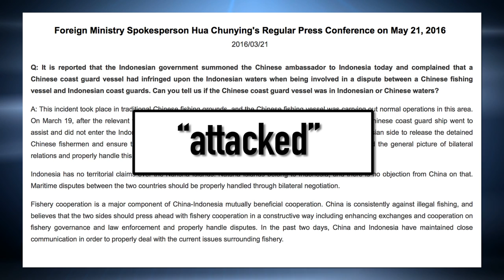Indonesia "Attacks" China in South China Sea! | China Uncensored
China has been attacked in the South China Sea by Indonesia! Well, at least that's how the Chinese Foreign Ministry describes it. Indonesia has a different side to the story. China has angered most of its neighbors by building fake islands in disputed territorial waters, and acting generally aggressive. Indonesia had been one of the few neutral countries left. But after a Chinese fishing vessel was caught illegally fishing in Indonesian waters, that might have just changed...

THUMBNAIL IMAGE: Indonesia blows up an impounded Chinese fishing vessel caught illegally fishing, 2015 (not the same boat featured in this episode). (Inayah Azmi Atifah/Getty Images)

Why China's Slowing Economy Is Bad for America
politics asean china vs indonesia